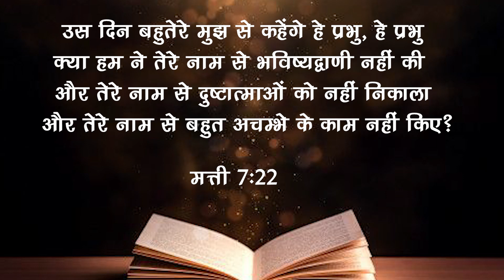Power in Jesus Name | Vikram Shahi - HOW Church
HOW Church
HOW MEDIA
HOW Worship